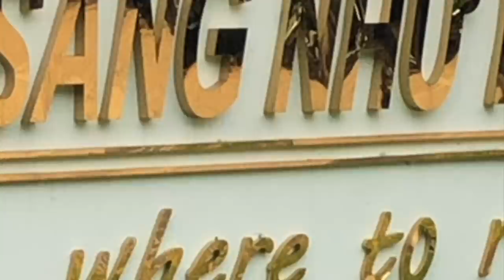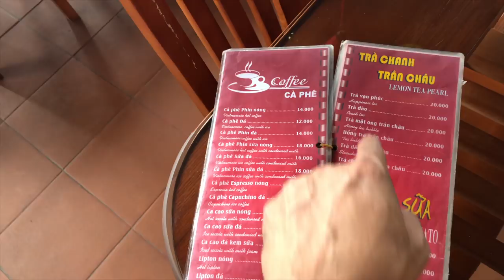ថ្ងៃទី ៣ សែនផ្នូ ទន្លាប់ និង តាអូ Vietnam ភាគ២